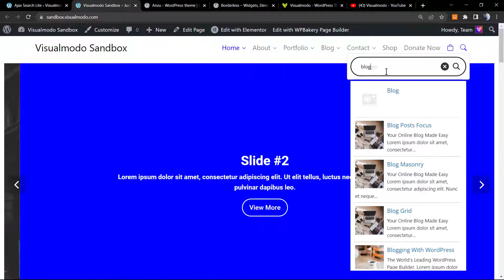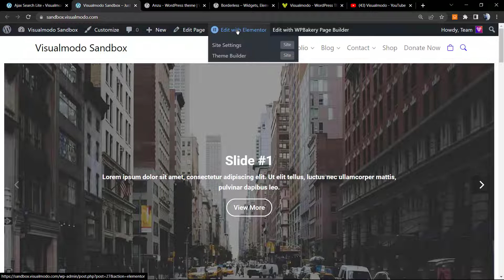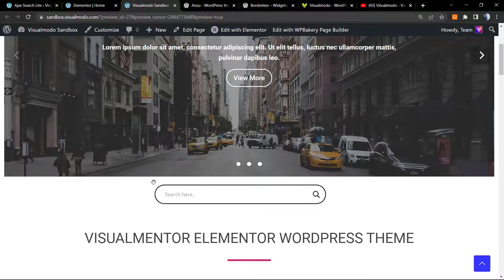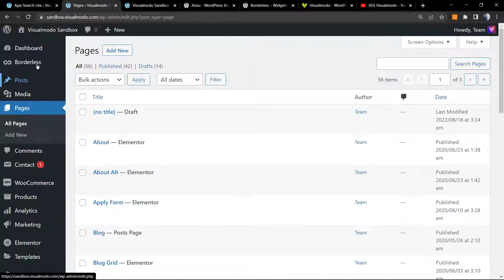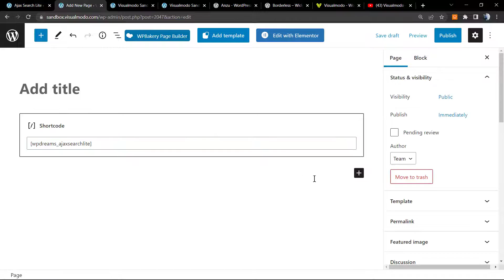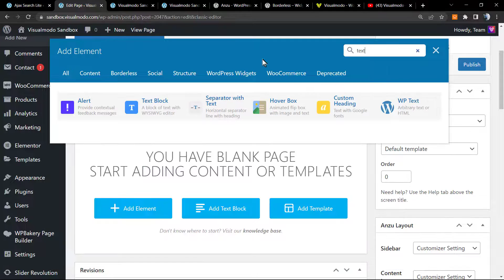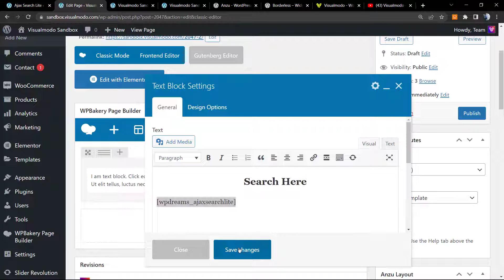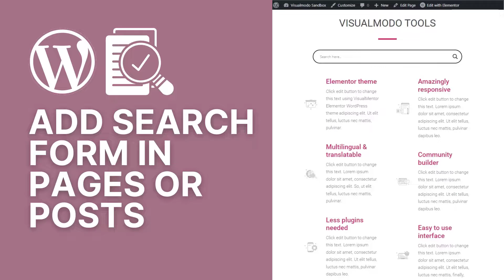How To Add an Optimized WordPress Search Form In Pages or Posts For Beginners?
In today's video tutorial you'll learn how to add and apply an optimized WordPress search form into your pages, posts or any location of your site in a simple, easy and free method.

The search bar is an essential element of a website, and no one would disagree. This is because a website contains a lot of information about the homepage, product pages, blog pages, pricing pages, etc. This is why it is important to add a search bar to your WordPress site.

If you needed some information on a different website, how would you find it? Do you visit these pages individually? Of course you don't want that.

Not that you won't find the information you're looking for this way. But it's time-consuming and morbid. This is where adding a WordPress search bar to your website comes in.

Learn a simple and free way to add your ajax search form into your pages, posts or widget areas of your WordPress using Block native Editor, WPBakery or Elementor.